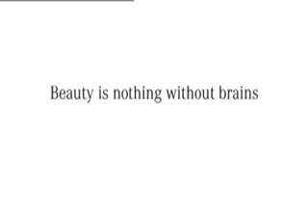Mclibrary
What happens if you order a burger in a library?